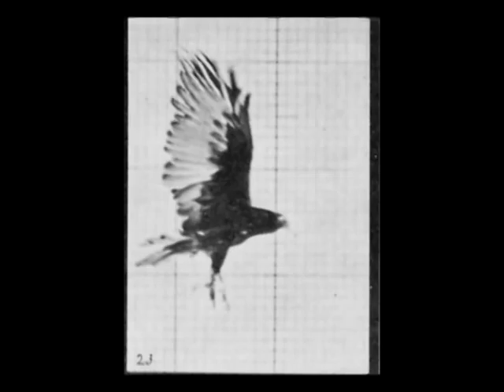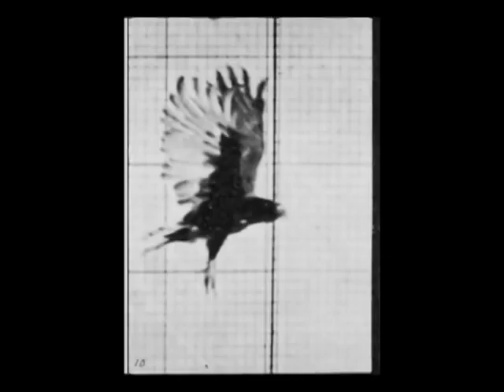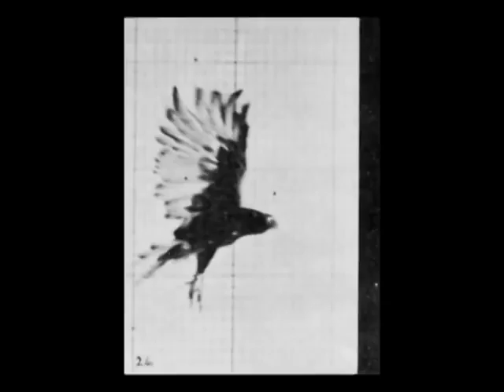Estelle Boelsma over haar poëzie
De kleine poëtica van dichter en beeldend kunstenaar Estelle Boelsma, zoals die op 21 september 2012 in theater Perdu tijdens het programma Vers Van Het Mes werd vertoond. Daarbij las ze uit haar aankomende chapbook 'juniper'. Dat chapbook is tot 5 oktober 2012 (en daarna nooit meer!) te bestellen bij Halverwege Chapbooks Schrijf je in op de mailinglijst of stuur een mailtje naar .